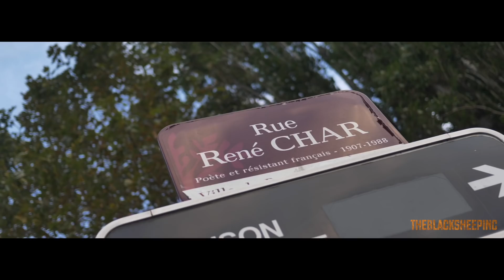LA CVDENCE - CHOQUE // TheBlackSheepINC